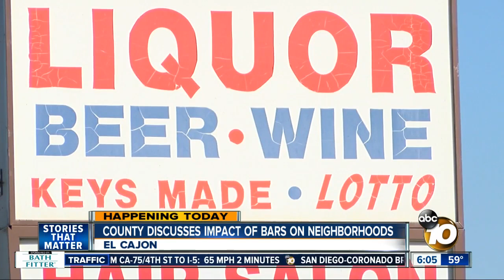County discusses impact of bars on neighborhoods